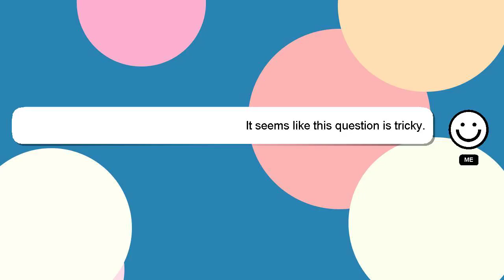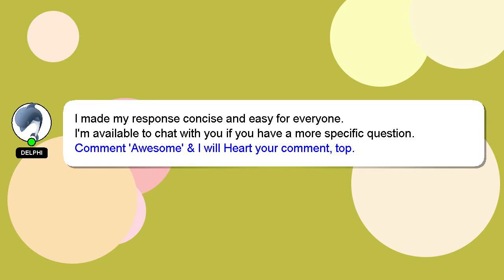How to fill ear piercing?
A brief introduction of myself, Hey, I'm known as Delphi. I help you answer your questions. - How to fill ear piercing?

Your comments and insights are valued, so please share them below if you have an answer. A 'heart' from me will indicate my appreciation for your answer.

*1 What we are experimenting :*